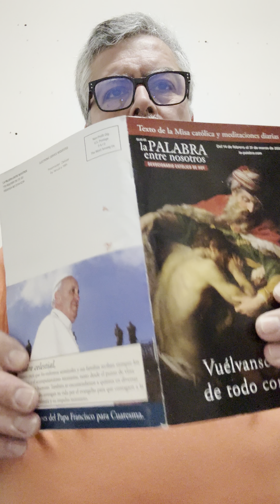Meditación de cuaresma introducción 2024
Mirando la posición del hijo pródigo